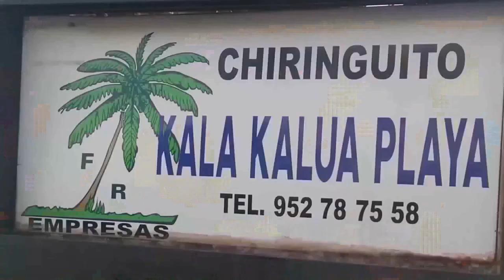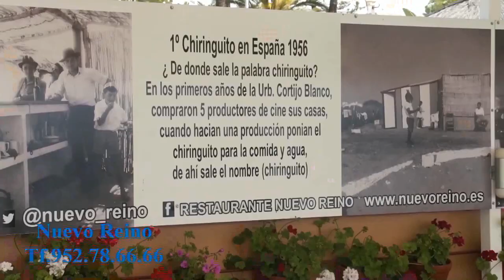Entrevista de Helena Olaya al empresario Pepe Romero